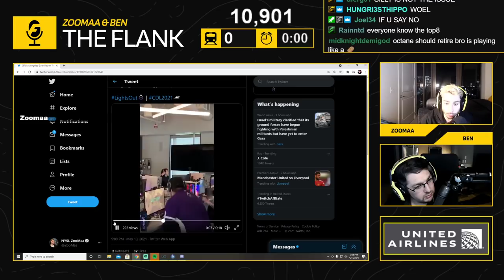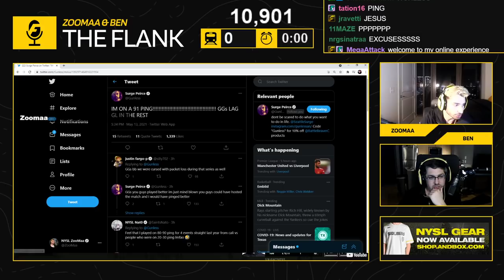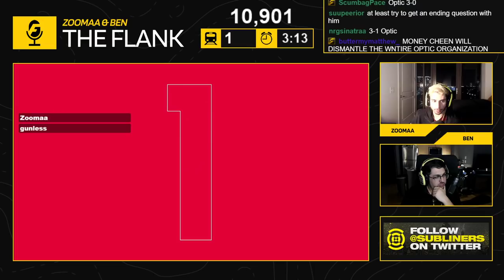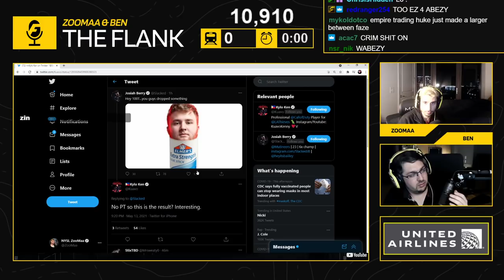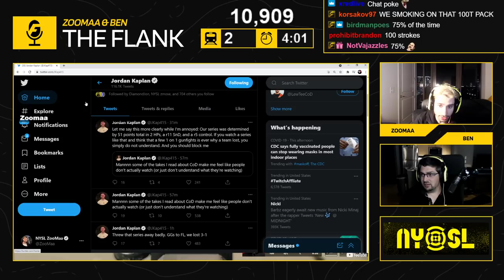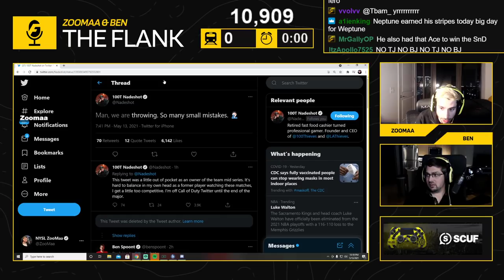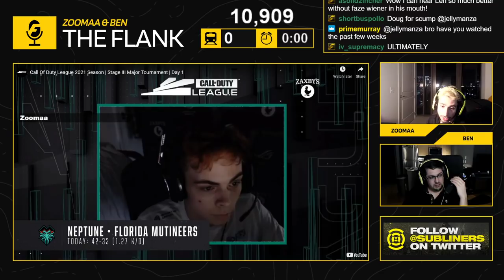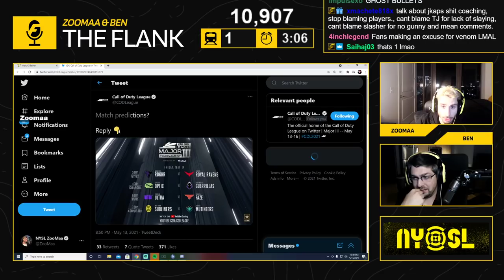100T FALL SHORT - FAZE ON TOP! / THE FLANK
- Twitter.com/ZooMaa
- Instagram.com/TommyZooMaa

00:00 Show Opening
01:52 Map 1 LDN Vs PAR
04:28 Ravens Listen in
08:58 Map 2 LDN Vs PAR
13:08 Map 3 LDN Vs PAR
14:38 Map 4 LDN Vs PAR
15:08 Legion Listen in
18:48 State of the Royal Ravens
20:43  Map 1 LAG Vs SEA/State of Surge
24:28 Surge Listen in
28:43 State of Guerrillas
31:04 Guerrillas tweet
33:48 Map 2 LAG Vs SEA
36:58 Map 3 LAG Vs SEA
37:28 Gunless joins the show
44:58 Map 4 LAG Vs SEA
47:13 Guerrillas Listen in
51:58 Frags Vs Semtex
53:42 Surge’s next steps
56:03 Methodz and Parasite join the show
57:00 Map 1 DAL Vs ATL/State of Empire
59:12 FaZe Listen in
1:08:18 Map 2 DAL Vs ATL
1:12:28 Empire’s roster
1:17:23 Map 3 DAL Vs ATL
1:19:28 Snaking
1:28:48 Map 1 LAT Vs FLA
1:30:33 Thieves Listen in
1:35:28 Map 2 LAT Vs FLA
1:43:08 Map 3 LAT Vs FLA
1:45:48 Map 4 LAT Vs FLA
1:47:28 Mutineers Listen in
1:57:18 Predictions for tomorrow’s games
2:06:13 Questions from chat
2:13:08 Ben takes the shot